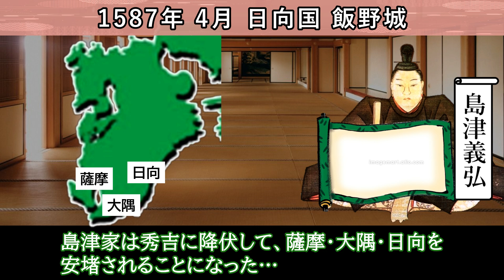秀吉 の九州征伐 当事者の本音を現代語で再現③「最終話 佐々成政が来た」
関白 秀吉の「九州征伐」を、豊臣秀吉・島津義弘・佐々成政・黒田官兵衛らの主観(現代語)で再現！第三話は九州征伐の完結編。なす術なく秀吉に降伏する島津家と、当主に逆らってでも抗戦する島津義弘。どうしても島津義弘を臣従させたい秀吉が、使者として送ったのは意外な「あの男」でした！

イラスト
amanaimages